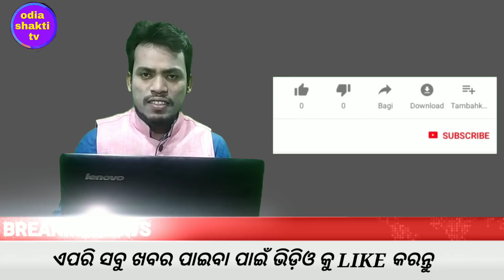kalia yojana 2nd 3rd phase money transfer date||13 may 2020||heavy to heavy rains odisha